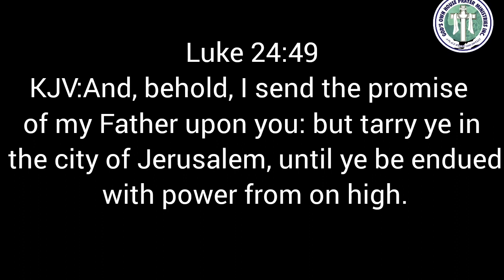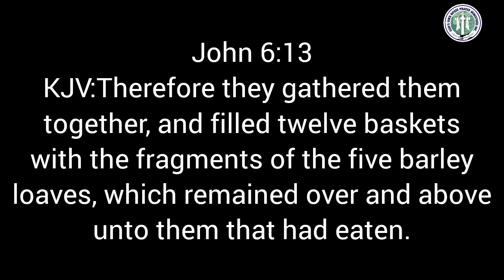The Conquest in Thanksgiving